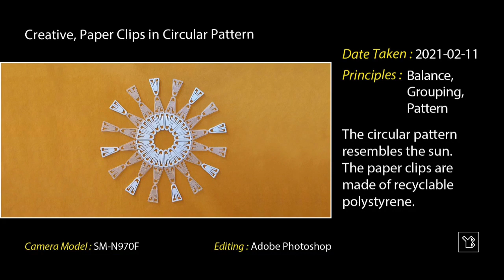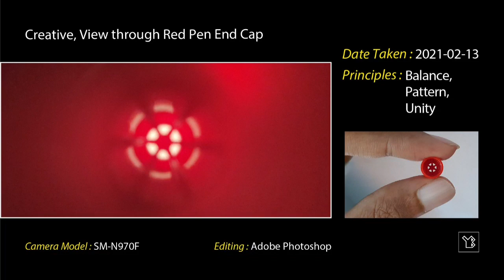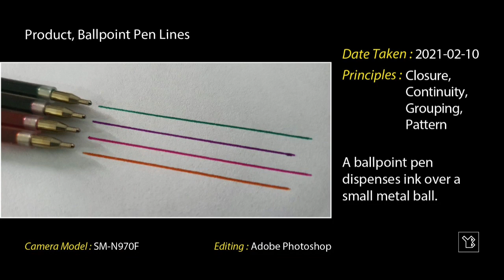Photography Ideas and Examples For Beginners - video 8